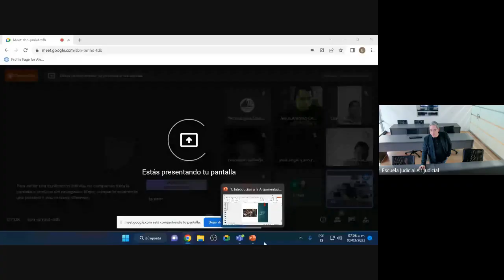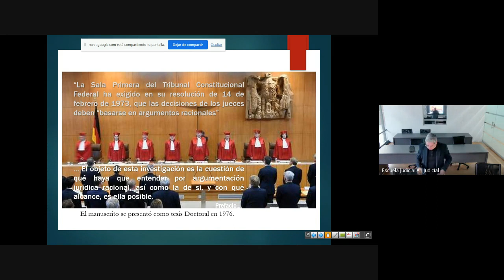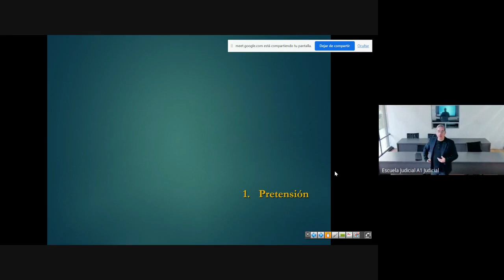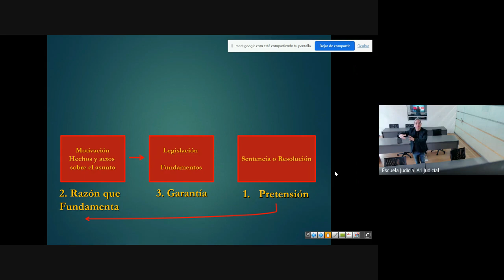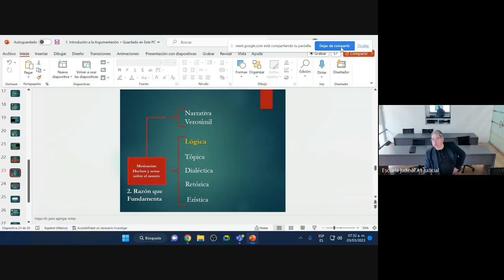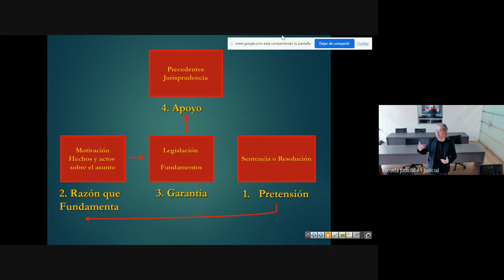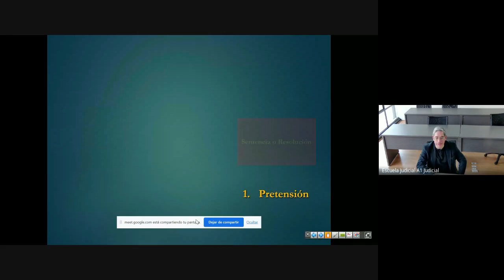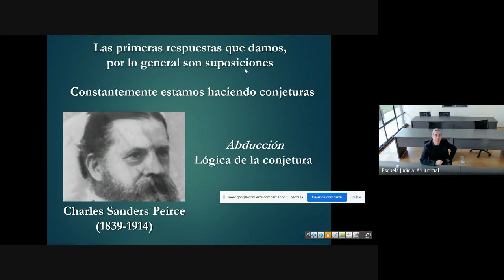Diplomado Argumentación Jurídica FEB 2023 03 03